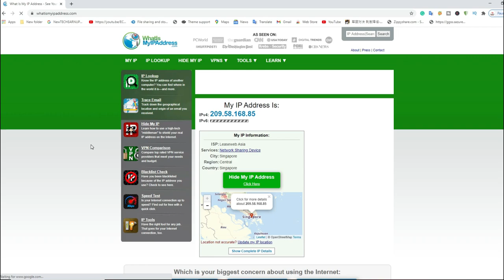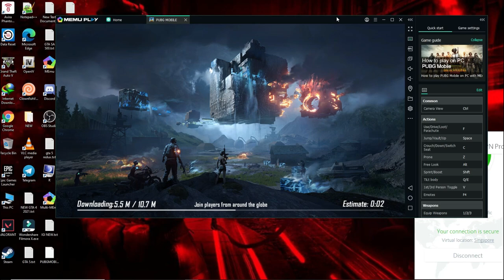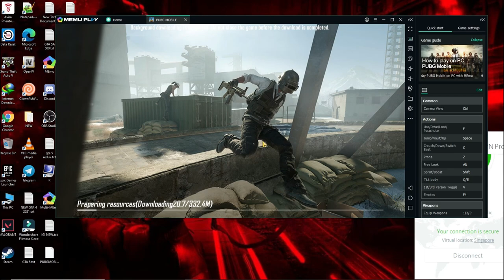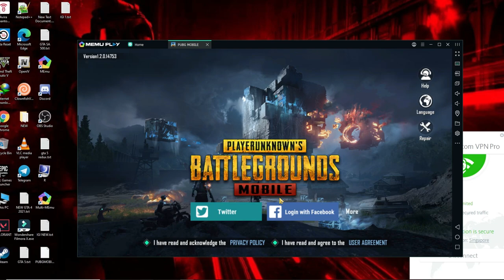How to PlayPUBG Mobile 1.4 Global version on Best Emulator For Low-End PC Laptop 2021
PUBG Mobile 1.4 Global version on Best Emulator For Low-End Pc 2021

Music Credit

                  WARNING !!!